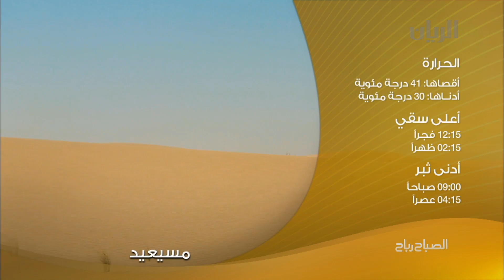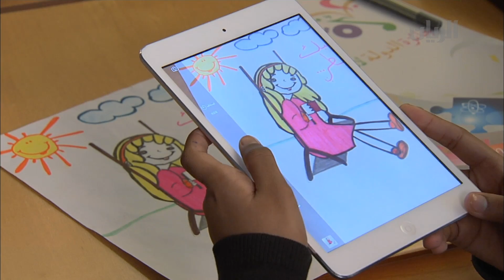برنامج الصباح رباح - الفقرة الثالثة - 12-05-2015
يطل عليكم نديب قناة الريان سعود المعاضيد من منفذ بيع اللحوم لشركة ودام منطقة القطيفية، ليطلعكم وضيفه السيد عبد الرحمن الخيارين - الرئيس التنفيذي لشركة ودام الغذائية على تفاصيل افتتاح ثلاثة منافذ جديدة لبيع اللحوم .
وفي الختام تقرير عن فعاليات المهرجان الثقافي الرابع لجائزة الدولة لأدب الطفل .